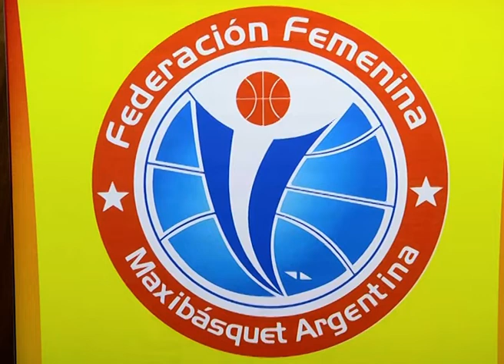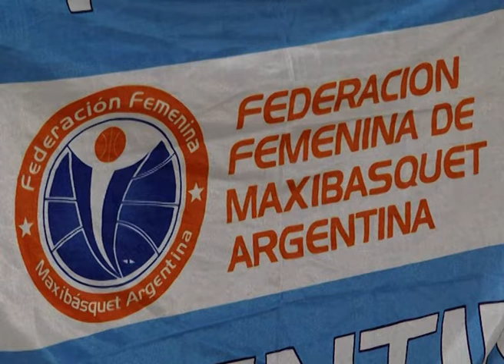MAXIBASQUET PANAMERICANO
RUBEN RODRIGUEZ LAMAS: PRESIDENTE DE LA FEDERACION INTERNACIONAL DE MAXIBASQUET
Presentaron el Panamericano de Basquet que se disputará en 2020 en Paraná en categorias masculina y femenina. Susana Treidel, presidenta Asociación Paranaense de Basquet. Ruben Rodriguez Lamas, presidente de la Federacion Internacional de Basquet